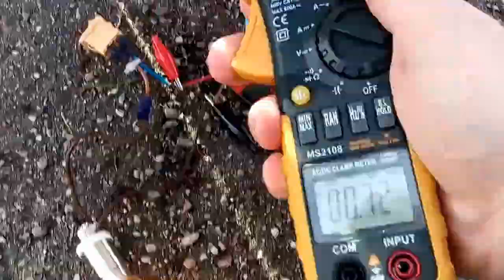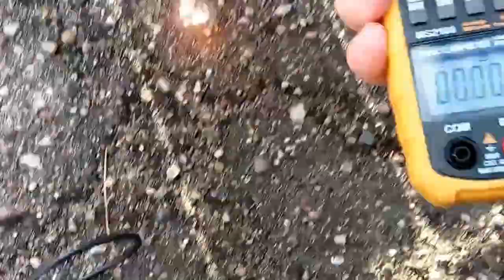MPPT controller mppt контроллер 2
MPPT controller, mppt контроллер, mppt solar, charge controller

Тот что получше (автоматический):
1-й способ - нажми на SolarCells или впиши в поиск youtube "Solar Cells"
2-й способ - нажми на делайвсёсам или впиши в поиск youtube "делай всё сам"

ПЛЕЙЛИСТ №3
22,23,24,25,26